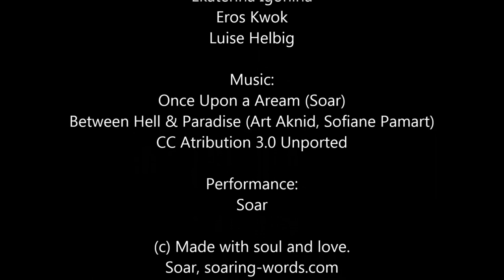Distance - a story poem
Same heart. More love. Undoubted hope.
Selected for final screening at the Film Poetry Festival and the International Poetry Festival, 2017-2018.